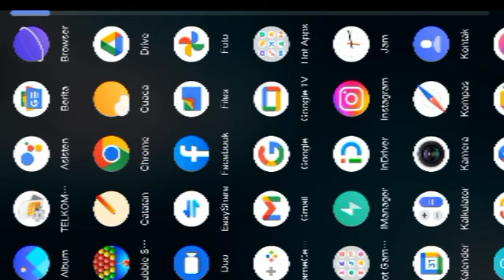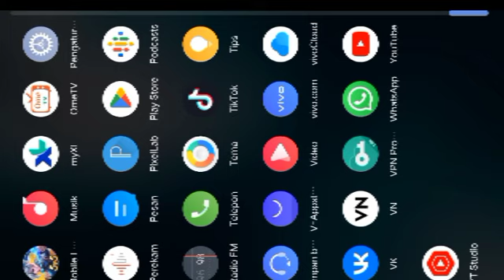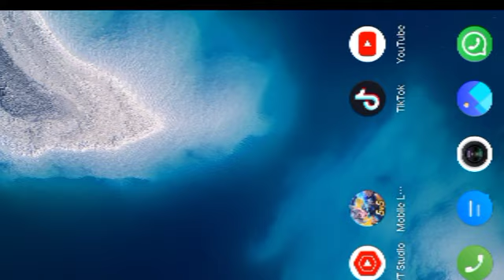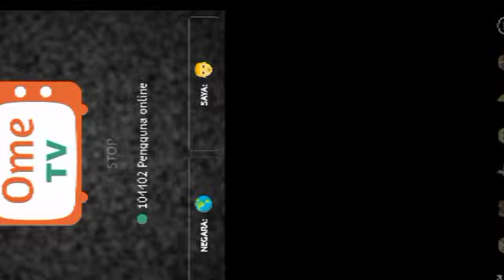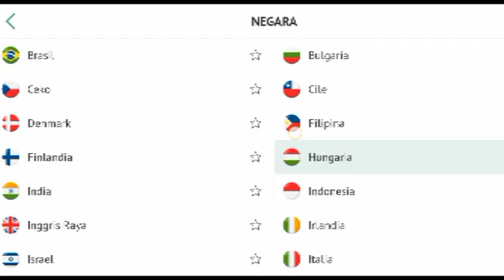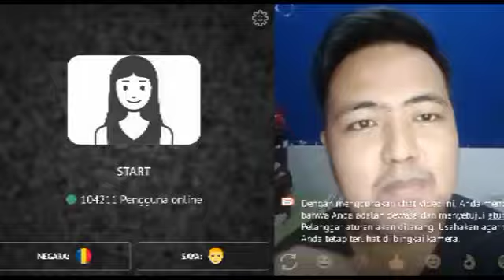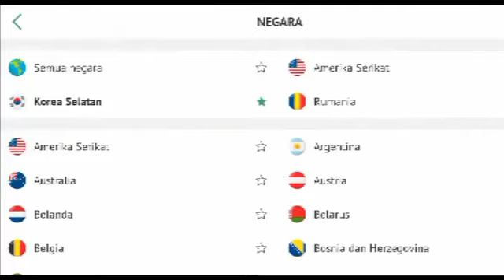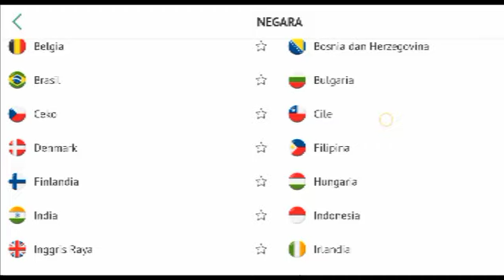Cara agar ome tv server luar 100%JAMIN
kali ini video tentang cara agar ome tv server luar yang dimana 100% di jamin bisa ome tv server luar negeri disini saya menggunakan trik dengan login akun lain selain tutorial ome tv server luar negeri yang sebelumnya. simak ya cara main ome tv server luar negeri

TerimaKasih
Saya
Kuko&Hawe